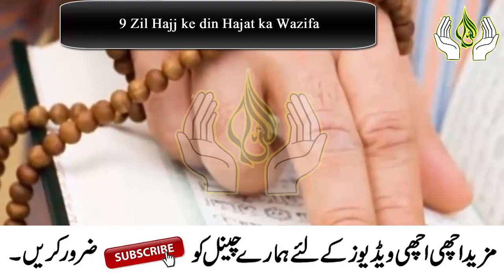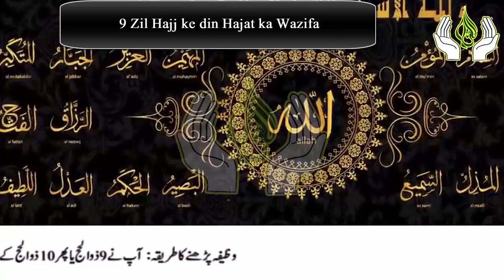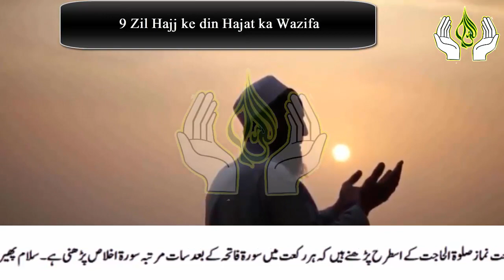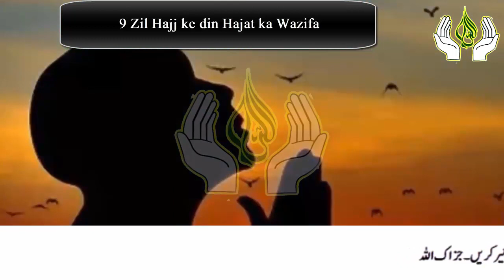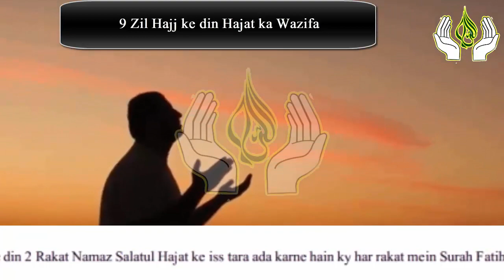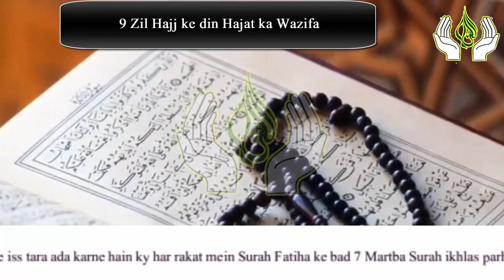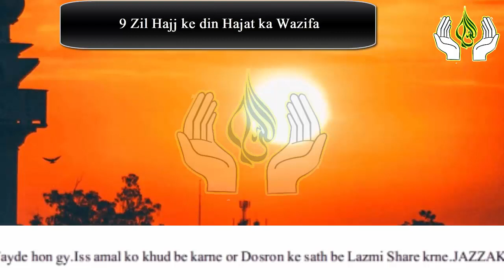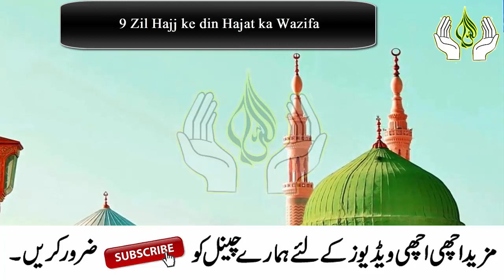AJJ 9 Zil Hajj ke din Hath ki unglion par Allah Hu samad parhne ke 5 Fayde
AJJ 9 Zil Hajj ke din Hath ki unglion par Allah Husamad parhne ke 5 Fayde

Aslam u Alikum | ajj mein app ke sath 9 Zil Hajj ke din Allah Husmad parhne ke 5 Fayde Share karne ja Raha hon 9 Zil Hajj ke din agr app Allah husmad ka Ya Wazifa parhty hain tyo Allah app ki har hajat ko pora frma day ga ap ki aulad naak ho jay ge ghar mein Rizq ki kharo barkat ay ge har tara ki pareshani khtam ho jay ge IN SHA ALLAH